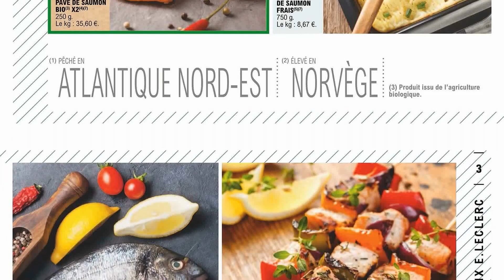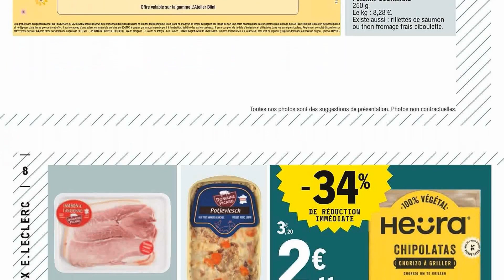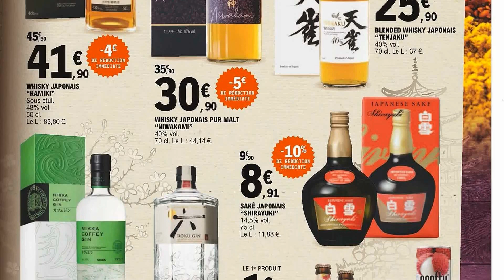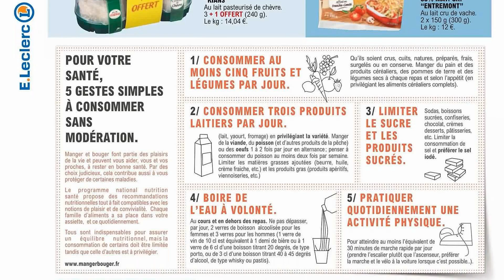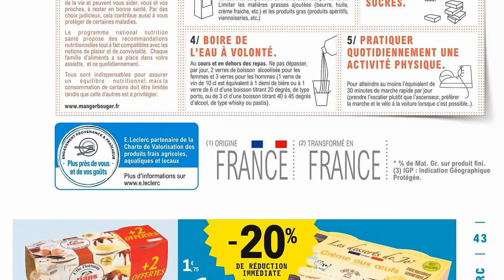catalogue LECLERC du 14 au 25 juin 2022 🔥 VOYAGEZ AUX PAYS DES SAVEURS - Arrivage - FRANCE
🛒🛒NOUVEAU catalogue chez 📍LECLERC📍 du mardi 14 au samedi 25 juin 2022 en FRANCE!

- Nouveautés, Arrivages, Promotions - VOYAGEZ AUX PAYS DES SAVEURS